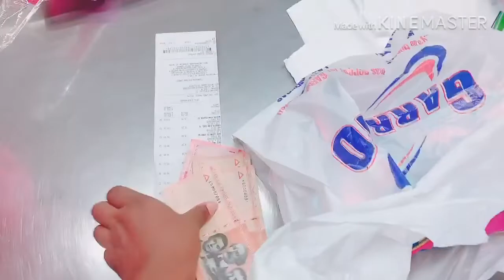Yon timoun 3ane ki ale Ht pou lekol li pou kont li ( vin gade sa avem 🙆🏻‍♀️)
Mesi pask nu gade vídeo a abone like komante e pataje lov nou mes amoures ❤️